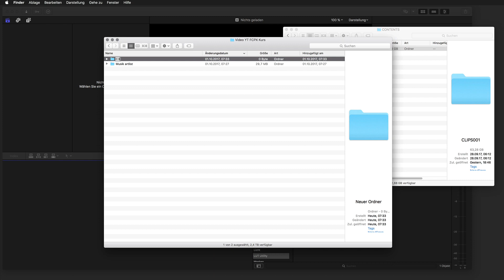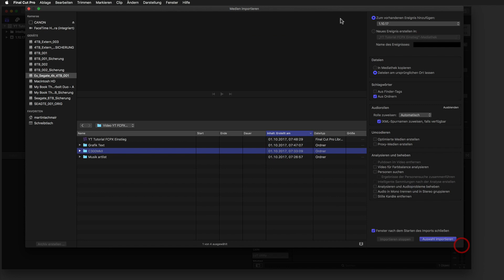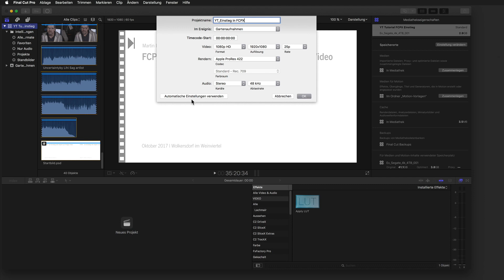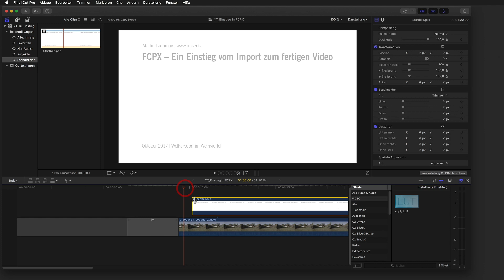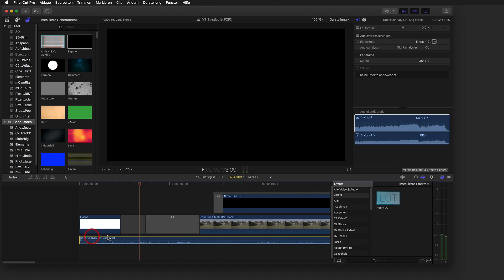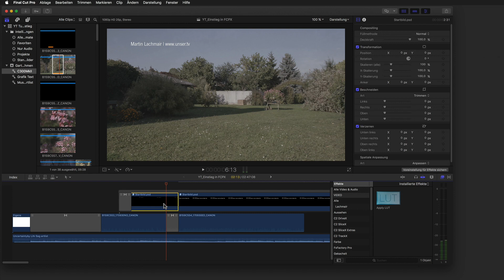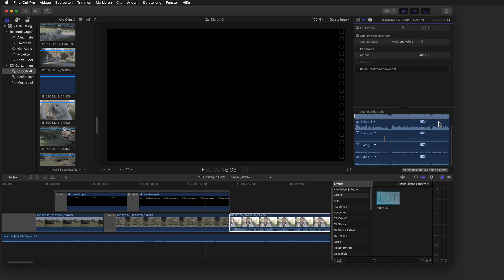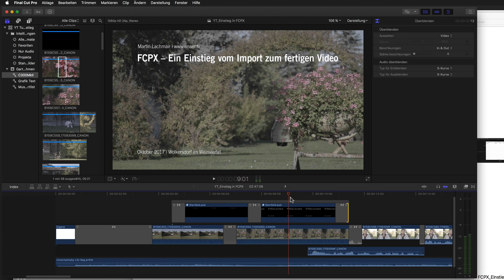Schnelleinstieg in Final Cut Pro X (FCPX) – Teil 1: 30 Minuten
Vom Import der Clips bis zum Export des fertigen Videos:
Inhalt von Teil 1:
00:00–00:24 : Intro
00:24 : Ordnerstruktur im Finder anlegen, Speichern des Bildmaterials
01:08 : Im Photoshop eine Titelsequenz für FCPX in Ebenen anlegen
02:43 : Eine Mediathek anlegen
04:07 : Import des Videomaterials in die Mediathek
07:59 : Ein neues Projekt anlegen
09:05 : Wir beginnen mit dem eigentlichen Schnitt (na endlich ;-)
09:57 : Blende erstellen
13:00 : Die Photoshopdatei in der Timeline platzieren und mit Ebenen ein- und ausblenden der Titelzeilen
15:30 : Am Beginn von Weiss in den ersten Clip einblenden (Generatoren verwenden)
18:05 : Titelsequenz nachträglich über Photoshop ändern und in FCPX aktualisieren
19:26 : Umschnitt, Clipauswahl, In- und Out-Punkte setzen.
20: 44 : Fortsetzung: Die Photoshopdatei in der Timeline platzieren und mit Ebenen ein- und ausblenden der Titelzeilen
24:20 : Audiospuren der Kameraaufnahme aktivieren bzw. deaktivieren
25:33 : Jump-Cut mit Übergang „Fließen“ vermeiden
26:33 : Zuspielmaterial in eine zweite Spur über die erste Spur legen.
27:31 : J- und L-Cuts | Einblenden des Sprechertons noch bevor dieser auch im Bild zu sehen ist.
29:34 : Abspann